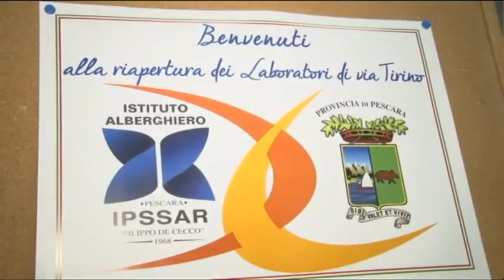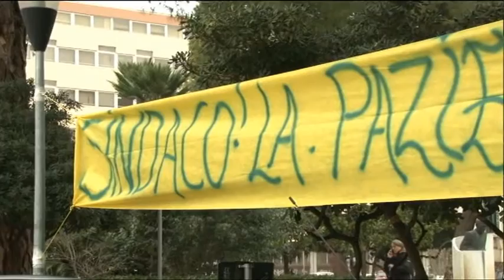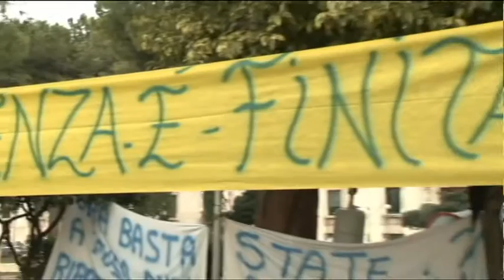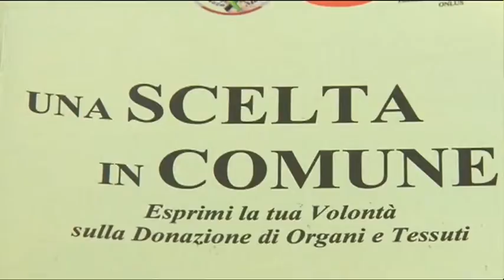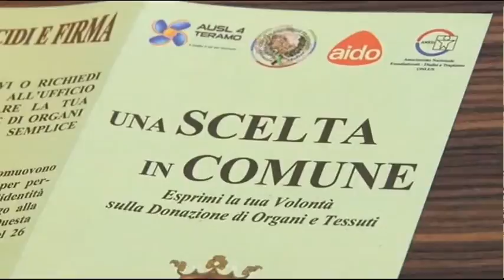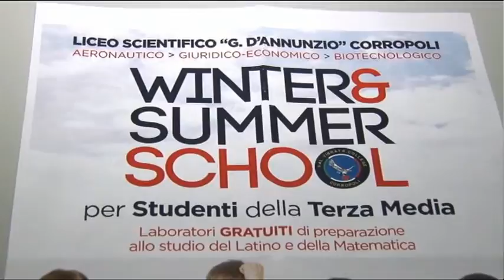TgSei Edizione delle 19 Giovedì 21 gennaio 2016